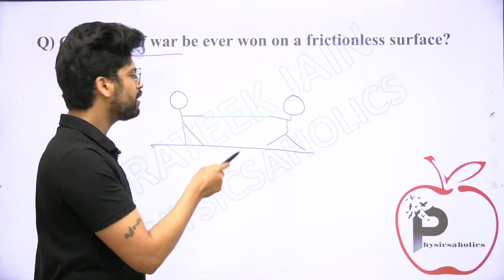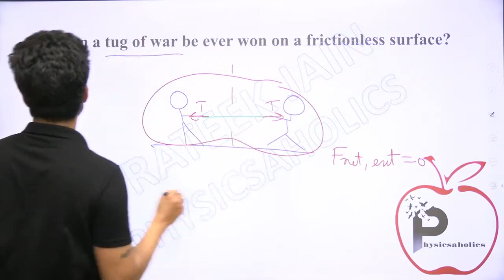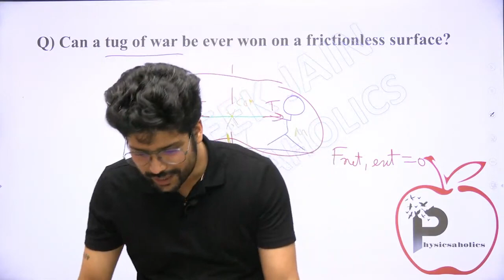Can a tug of war be ever won on a frictionless surface? | IIT JEE & NEET by Prateek Jain Sir, Kota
Can a tug of war be ever won on a frictionless surface?